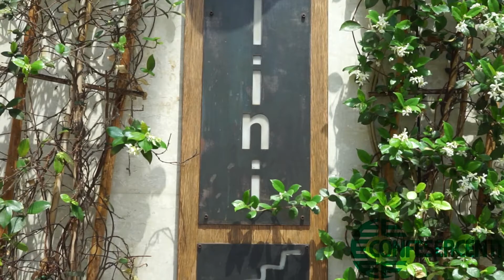Ep. 25: Fellini Scalinocinque a Ravenna. Imprese Confesercenti Ravenna e Cesena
Oggi facciamo tappa a Ravenna, in Piazza Kennedy, in pieno centro storico, al Fellini Scalinocinque.
Il viaggio tra le imprese Confesercenti della Provincia di Ravenna e del territorio cesenate continua...